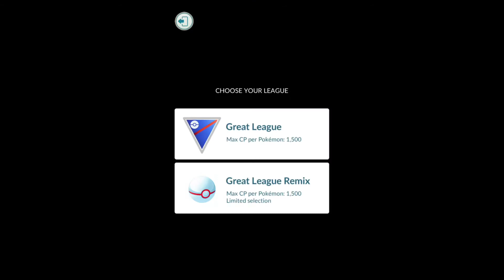I ENTER THE BATTLE LEAGUES! | Pokémon GO! (3)